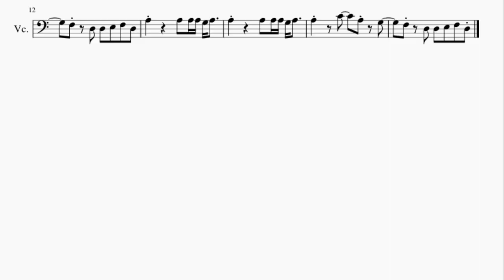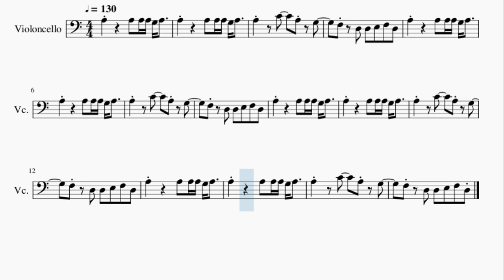Cello Sheet Music: How to play Epic Sax Guy by Sergey Stepanov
Here is a sheet music/tab video on the song Epic Sax Guy by Sergey Stepanov on the cello. A cello sheet music arrangement which is transposed to notes that are easily played by cello, for the song Epic Sax Guy by Sergey Stepanov.

EasyCelloLesson teaches you to play the your favorite instrument, through well-arranged sheet music so that you too can learn how to play Epic Sax Guy by Sergey Stepanov on the cello as fast as you can. A cello sheet music with backing tracks to help your play the song better.

Chords of Cello arrangement:
D Min   Bb Maj   F Maj   A Min   D Min   Bb Maj   F Maj   A Min

Melody notes of Cello:
F3   D3 D3 E3 F3 D3